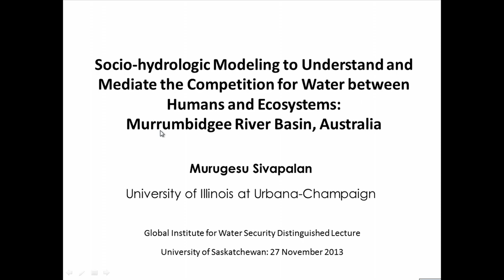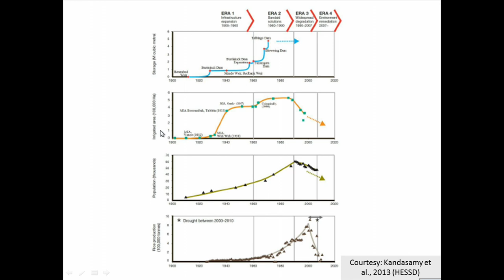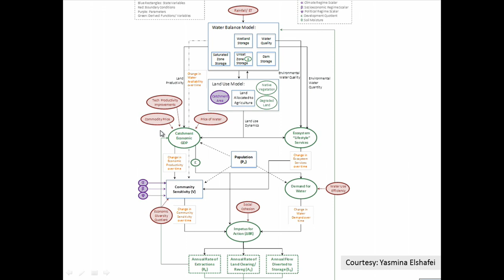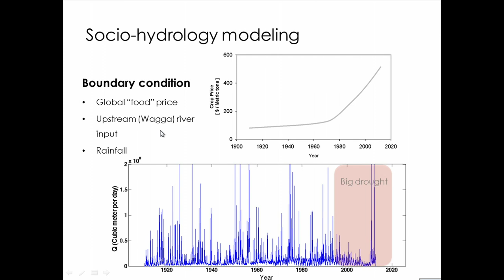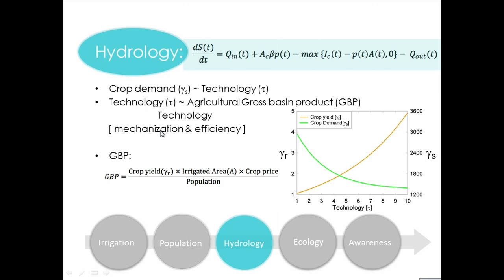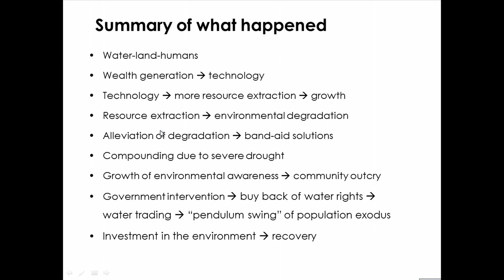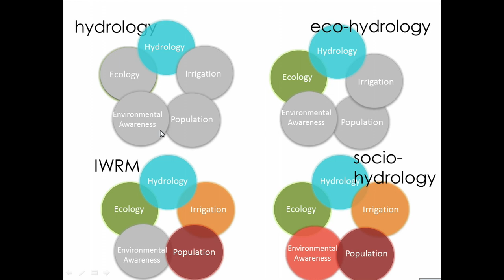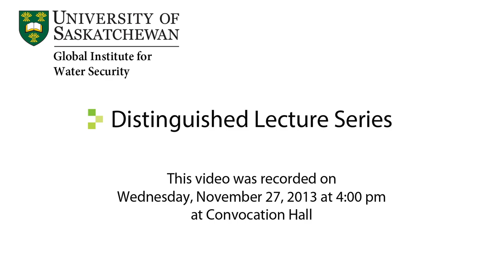Siva Sivapalan: Breakthroughs in Socio-hydrology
November 27, 2013 - Dr. Siva Sivapalan, University of Illinois:
"Breakthroughs in socio-hydrology"

Siva Sivapalan, professor of civil and environmental engineering, and geography and geographic information science at the University of Illinois, Urbana-Champaign, speaks at the Global Institute for Water Security's (GIWS) Distinguished Lecture Series.